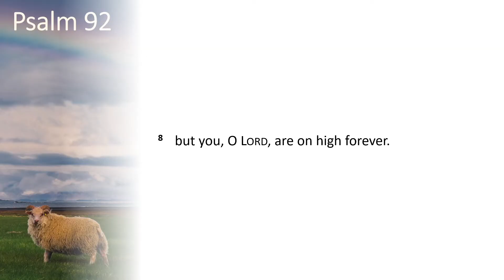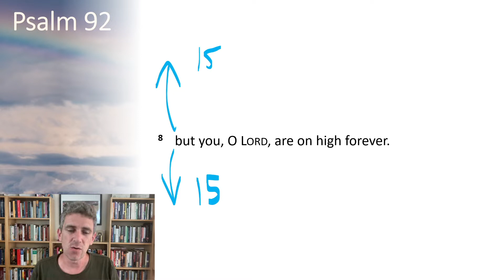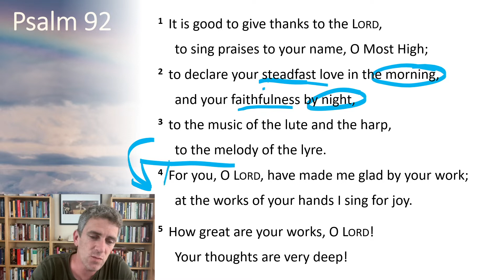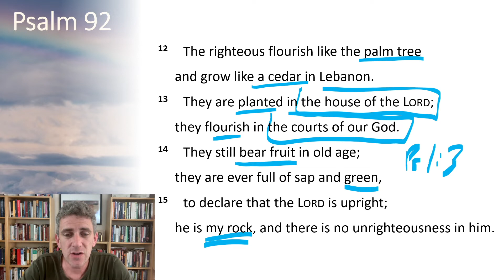Psalms Today - Psalm 92 High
We are into book 4 of Psalms!  These videos are about motivation to read and apply the Psalms in life today.  This is Psalm 92.  We will notice one detail in how the Psalm is written and one point of application for today.

Hopefully, you will want to then read the Psalm for yourself and share with others the encouragement you find in the Psalm.  Please share your own highlights, encouragements, challenges, and responses to the Psalm in the comments below this video so we can encourage one another!

Cor Deo Clips are brief teaching moments from the Cor Deo team.  Our hope is that they can be helpful to you, inviting you to enjoy God’s heart through looking closely at the Bible, and sharing God’s heart with others as a result.  If these clips are helpful, please do share them with others, and we would love to have you join us for a Cor Deo gathering soon – either online or in person!